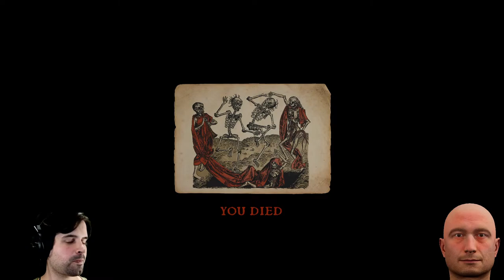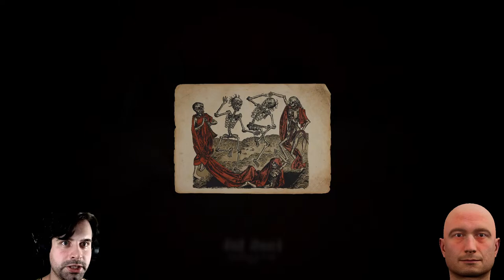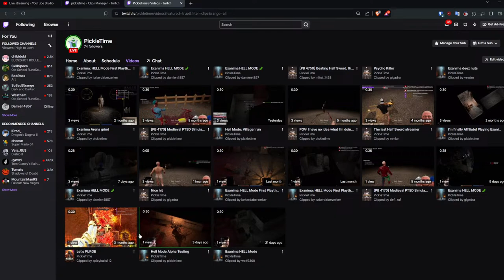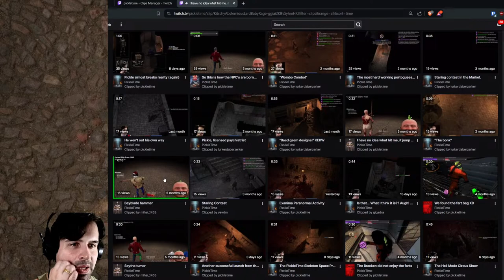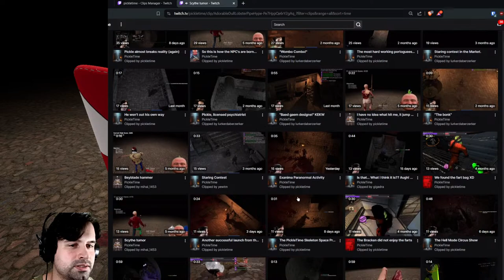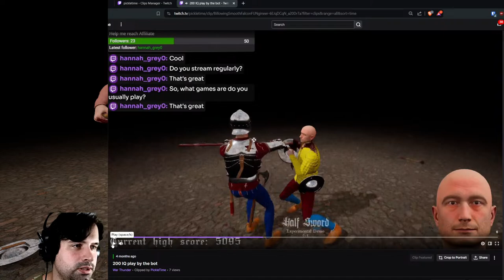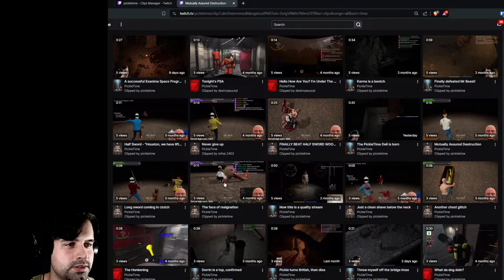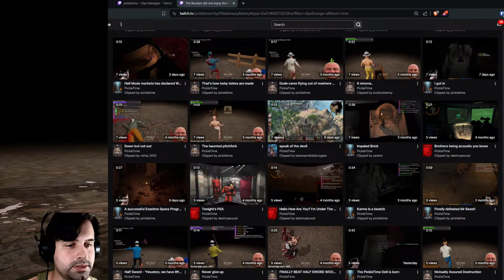🔴 PickleTime LIVE: Half Sword Stream #11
Back to Half Sword after a looooooong break from it, can I beat Half Sword again?

For any tips there is Super Chats or Memberships enabled, I appreciate all the support ❤️